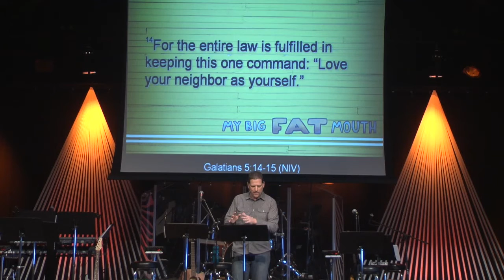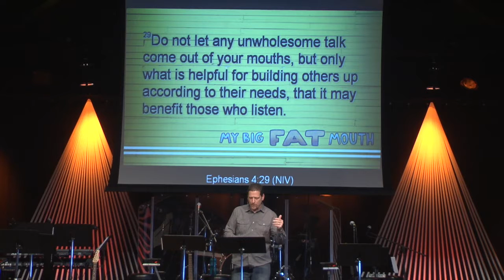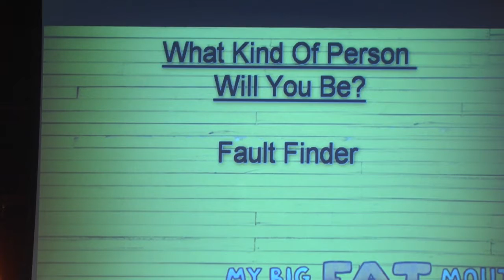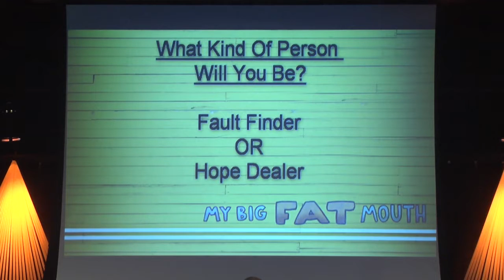My Big Fat Mouth Week Two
My Big Fat Mouth week two message from Pastor Chris Russell on February 81, 2018 at Community Church of Waterford, Goshen, Indiana.

Every day we make hundreds and probably thousands of choices of what comes out of our mouths.  And the reality is, when things get more difficult and we feel life squeezing us, our true character comes out more clearly.  And let's face it, sometimes we just come up short.  We can tell a lot about ourselves and others by how we face difficult people and difficult circumstances.

When we get our relationship with Jesus right, when it becomes the number one relationship in our lives, when we keep our focus on His plan and not our own, then the natural overflow from our mouths, regardless of the situation or circumstances around us, will be filled with hope, joy and promise.

the problem of criticism is it's really difficult to see in the mirror because we often feel very justified in criticizing other if we believe that what they are doing is irresponsible, immature, or unwise.  We are convinced that we know the right way to act in their situation and nobody can convince us otherwise.  We all are guilty of doing this with family and friends, aren't we?  We see how they spend their money, how they raise their kids, how they dress, how they talk, how they drive, and we jump to all kinds of conclusions about them that are critical and judgmental.

This problem with being critical of others was nothing new to the early church.

Galatians 5:14-15

There are many verses throughout Scripture that talk about the importance of the words that come out of our mouth.  And these verses confirm the power that those words can have on people.

Proverbs 12:18
Ephesians 4:29

What Kind of Person Will You Be?
Fault Finder
OR
Hope Dealer

Romans 15:13

What do you want to be? Do you want to be a fault finder? That's what the Pharisees were. That's what our spiritual enemy is too. The prince of darkness, the father of lies, the great deceiver, the accuser. But who is Jesus? He is the way, he is the truth, he is the living hope. He is the blessed hope. He is our hope. I want to be a hope dealer. How about you?

There are power in words. Critical words sting.

But you also forget how powerful one word of encouragement can be, how God can use that to change a life.
Words of life, you have the power to use them every…single…day.
When we choose to stay close to God we become less critical people.

We are people of God. We are hope dealers.
We are not fault finders. Anybody can be a fault finder. Pharisees are fault finders. The devil is a fault finder. We are followers of Christ. We speak words of healing,
we speak words of life. We choose the better way that God has laid out for us to follow in the example of His son Jesus.